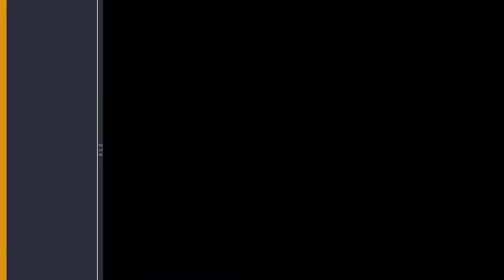U Noticias Fabián Calderón retoma actividades como rector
Luego de las elecciones Paso, el rector Fabián Calderón retomó sus funciones hasta el próximo 22 de septiembre